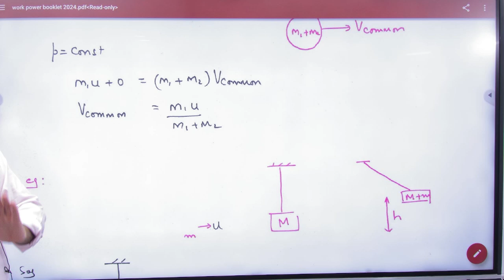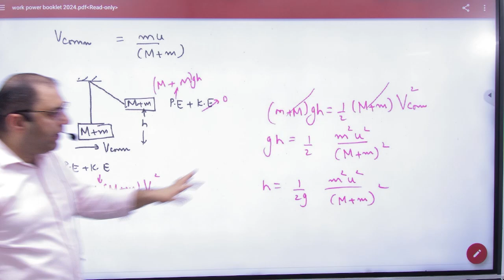4 Perfectly inelastic collisions